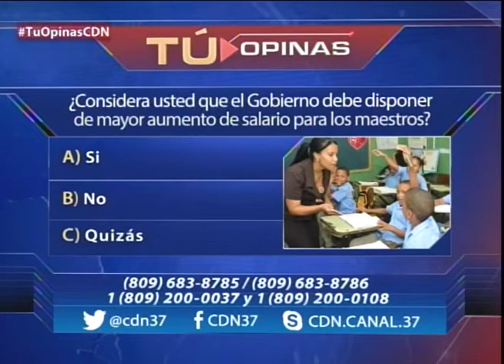¿Considera usted que el Gobierno debe disponer de mayor aumento de salario para los maestros?